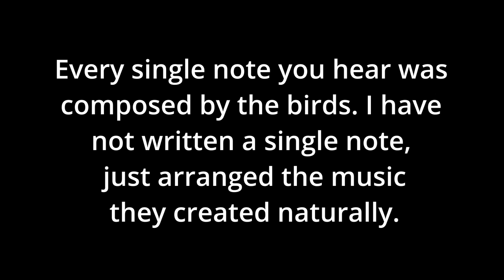Birdhoven: Cackling Goose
Source Bird Recording: Andrew Spencer, Paul Marvin, Jessie Barry, Sampath Seneviratne, Geoffrey A. Keller, Michael Andersen, Shey Claflin, William W. H. Gunn, Gerrit Vyn, Nick Komar/Macaulay Library